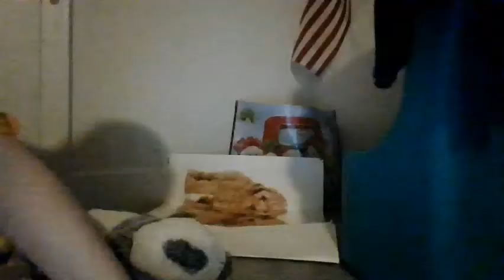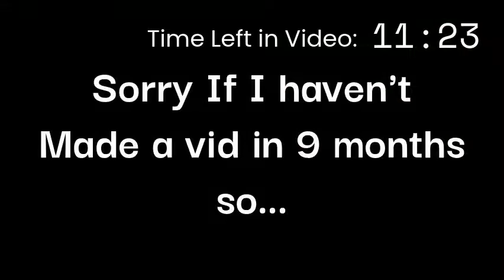Teams Merge! | S1 E9 | Stuffed Animal Drama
Today the teams merge and a camper comes back! Who will it be? What drama arises? Find out in this episode!